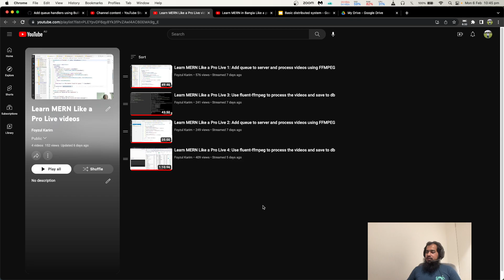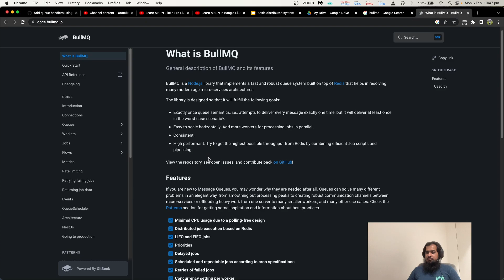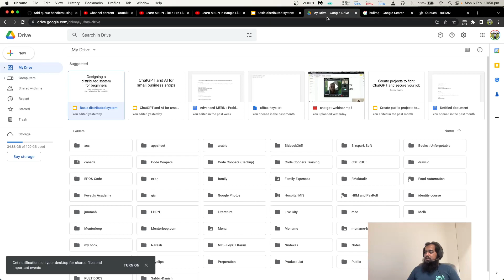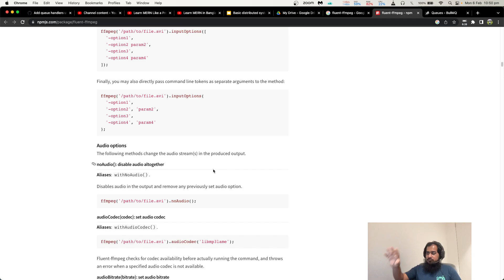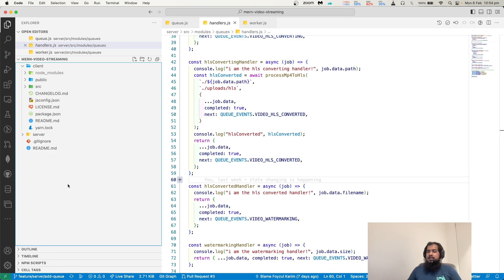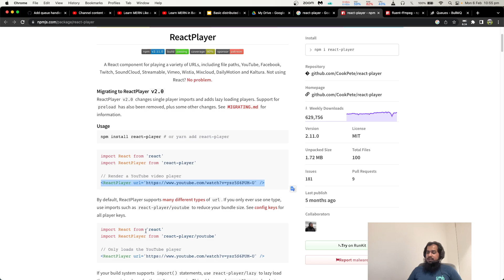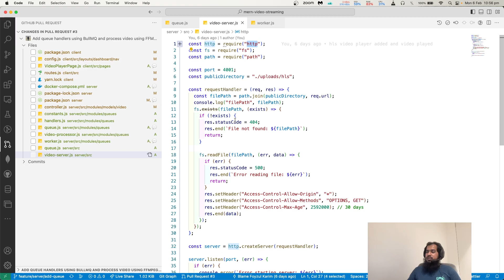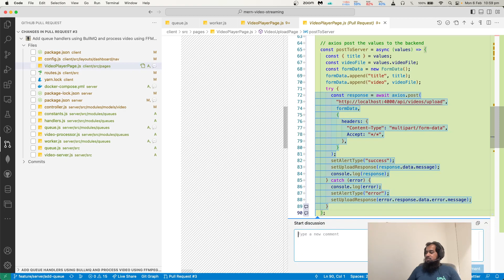(Bangla) Learn MERN like a pro - Lecture 75: Code review on processing videos using FFMPEG & BullMQ